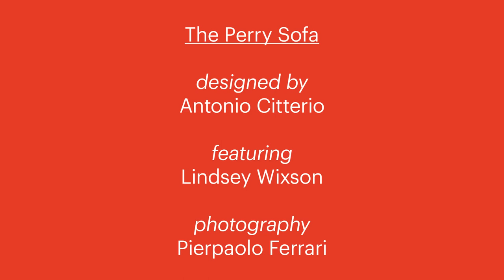Sofá Perry Flexform Campaña publicitaria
El sistema modular del sofá Perry está compuesto por piezas tapizadas que pueden combinarse de diferentes maneras, lo que permite una nueva forma de diseñar espacios habitables. El diseño presenta formas suaves y generosamente acolchadas con plumón de ganso, proporciones calibradas y detalles de sastrería sofisticados, como el ribete que perfila la silueta de las piezas tapizadas como remate de sus costuras. Además, ofrece la opción de sustituir los reposabrazos tapizados por un elemento contenedor revestido de piel de vaca con un compartimento práctico para guardar artículos como libros y elemntos decorativos. La variedad de módulos disponibles permite crear una gran cantidad de disposiciones diferentes, desde versiones independientes y tradicionales hasta soluciones más grandes y complejas diseñadas para espacios contemporáneos.